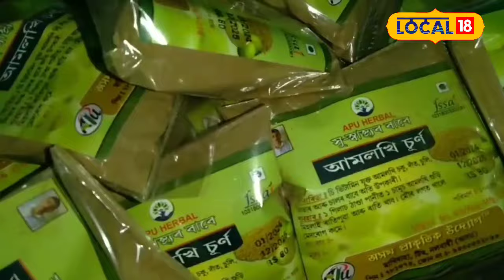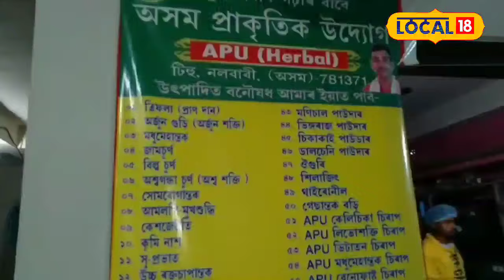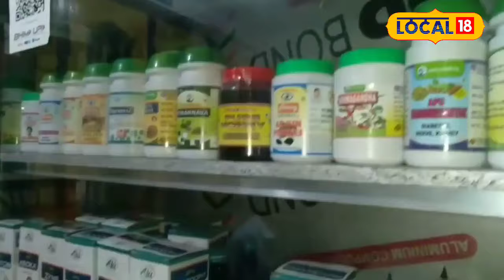Assam Ayurvedic Industry | মাত্ৰ ৪০ টকাৰে আৰম্ভ কৰিছিল ব্যৱসায় | এতিয়া বৃহৎ উদ্যোগ